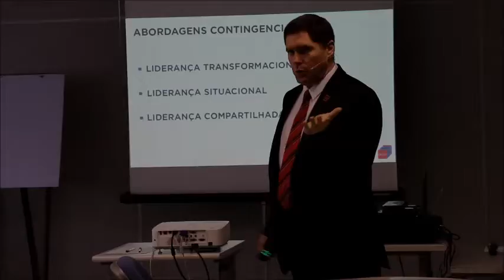Curso liderança estratégica para magistrados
Depois dos servidores, agora é a vez de os magistrados do TRT-ES aprenderem técnicas de liderança estratégica. Começou na manhã desta quinta-feira (12/5), o curso/oficina Desenvolvimento de Liderança Estratégica na Gestão Pública, no espaço de treinamento no 3º andar do Ed. Castelo Branco. As aulas prosseguem nesta sexta-feira (13/5).